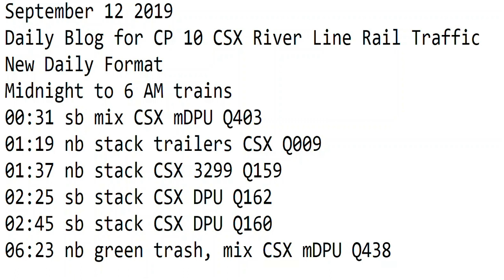September 12 2019 Trains Midnight to 6 am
00:31 sb mix CSX mDPU Q403
01:19 nb stack trailers CSX Q009
01:37 nb stack CSX 3299 Q159
02:25 sb stack CSX DPU Q162
02:45 sb stack CSX DPU Q160
06:23 nb green trash, mix CSX mDPU Q438